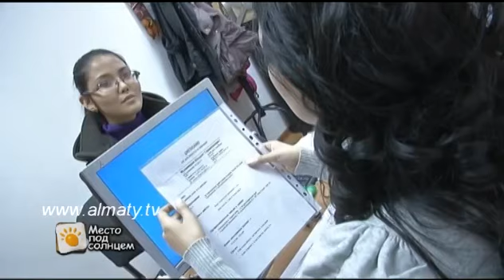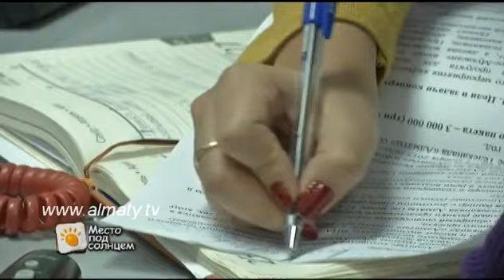Как снять напряжение на работе